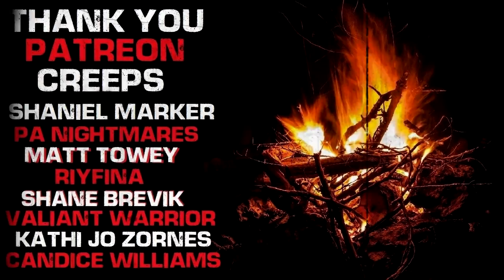"The Maze" Creepypasta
CREEPYPASTA STORY By► ?

▶Lilli Michaelis
▶PA Nightmares
▶Kira McZesty
▶RIYFINA
▶Countess Monette
▶Valiant Warrior
▶Melissa Rivera
▶Shane Brevik
▶Matt Towey
▶Kathi Zornes
▶Candice Williams
▶Nico Kaeo
▶Scottie Copasetic
▶Shaniel Marker
▶Jason Doss